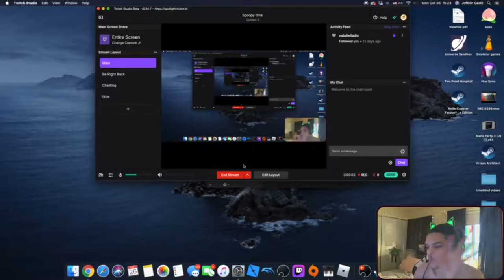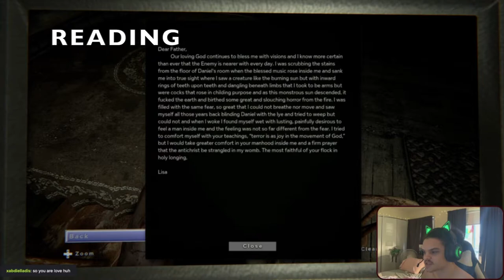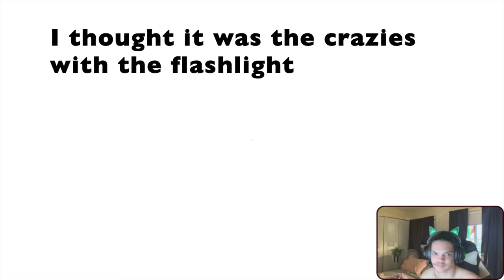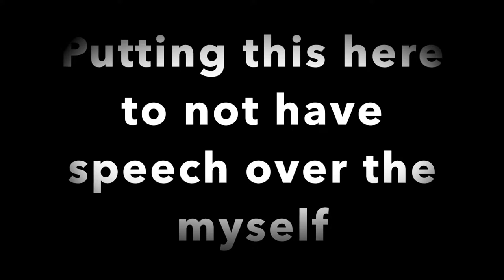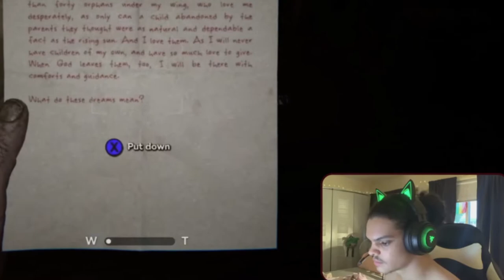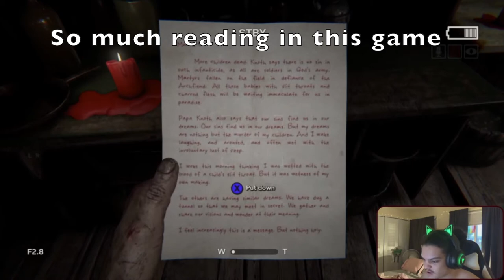Spending the night in Florida (warning: people on bath-salts) (outlast 2) Ep-1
This game has strong commentary on extreme religion, if you don't like that, i don't care, eat a dick or something.